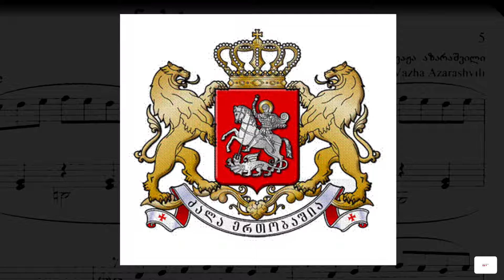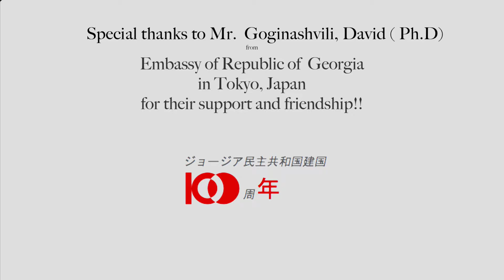just a nostalgic song.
ジョージアワイン- グルジアワイン
Video Production: Dny Co Ltd Japan
MusicaAcoustics /DImitri Trush